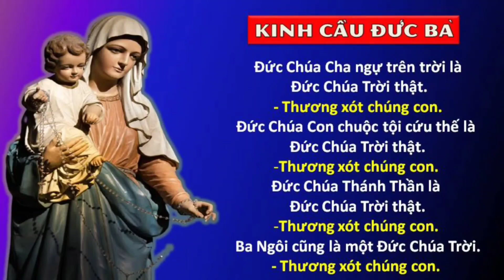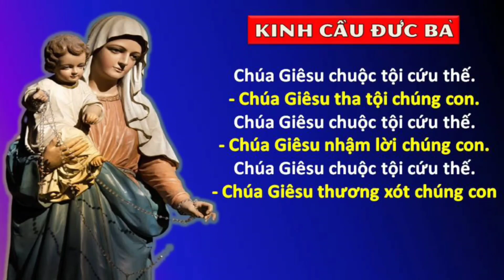(CL) Kinh Cầu Đức Bà